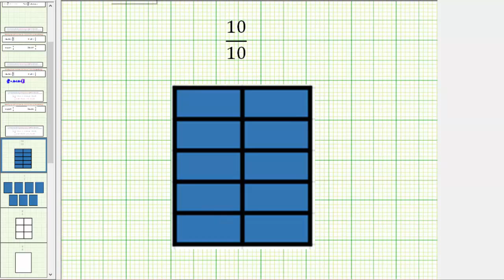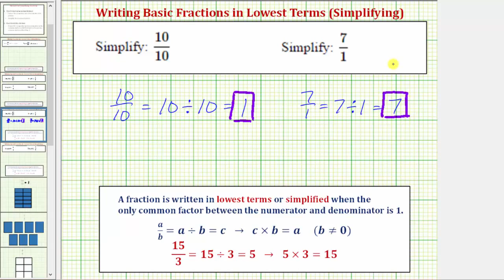Ej: Simplifique fracciones básicas en el formulario a / a y a / 1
Este video explica cómo simplificar fracciones básicas usando división y conceptualmente.